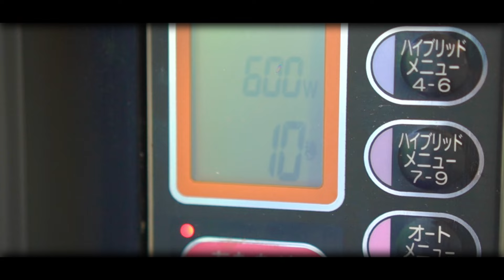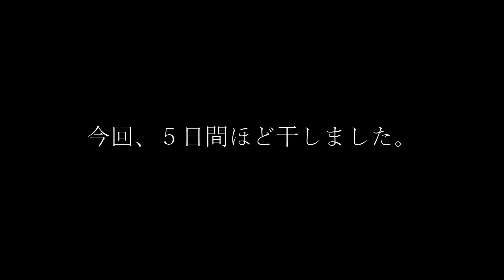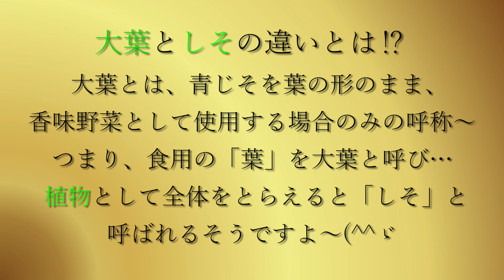【大葉味噌】もうひとつの『大葉味噌の作り方』万能常備菜〜大葉大量消費レシピ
今回は【大葉味噌 レシピ】
しかも色もいい～クイック【大葉味噌作り方】です。
大葉味噌アレンジ～砂糖もオイルも入らない、、さっぱり！
けどコクもあります。
大葉大量消費レシピ「大葉味噌」～おすすめです(^^ゞ

ここだけ！
🍃里山【季節の料理】ひろの時間

✅超低温 マイナス60℃！

🍂【ひろの時間】

胡麻（ごま）和田萬

実際に私も購入、使用しているもの
✅主な食材↓
かんずり色々
100％本わらび粉
分級片栗粉
沖縄の海水塩、美ら海育ち
いろいろ黒糖
ほんわか糖
きびオリゴ
天然羅臼昆布　だし用
天極堂 吉野本葛
内堀醸造 臨醐山黒酢
坂本の黒酢
相生の古式本みりん
生麴 冷凍(塩麴・醬油麴・甘酒)

✅主な調理器具↓
日本製業務用スライスくん
日本製ステンレス雪平鍋
日本製ホーロー容器(ぬか漬けなど)
日本製ホーロータンク3ℓ
小さな可愛いホーロー手鍋
イワタニクラッシュミルサー
純銅製おろし金(大根おろし他)
ステンレス流し缶18㎝
グリーンパン玉子焼き器

🍂関連の動画

🌿今回～おおよその分量～

・大葉、10～20枚（約15～20g）
※多ければ多いほど色もいいです。
・中辛味噌、50g
・甘口味噌、50g
・本みりん、大さじ4（約60㎖）
・にんにく、1欠片
・練りごま、大さじ1

00:00クイック大葉味噌
01:01本みりんとにんにく
02:35ここに…
03:26ここで大葉
04:32すりつぶす
05:42味見
07:05粉にする
08:25天日干しの場合は⁉